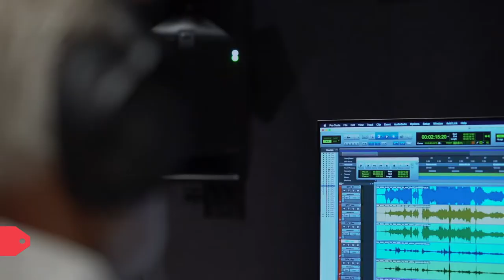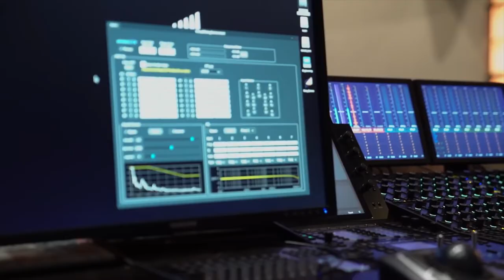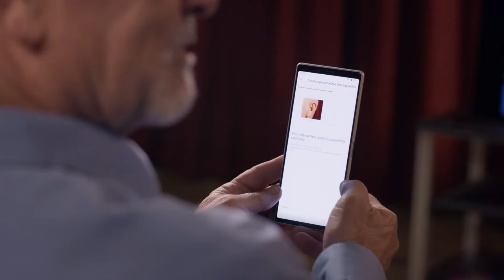Sony SRS-NS7 Neckband Speaker | Best Neckband Speaker 2022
Hi Guys!! If you are looking for the Best Neckband Speaker 2022. We are here to help you find the best Best Neckband Speaker 2022. SRS-NS7 is the latest Neckband recently launched by world-famous technology company Sony.
We use the amazon one link which works in more than 10 countries.
Sony SRS-NS7 Neckband Speaker

Sony NS7 Wireless Neckband Speaker